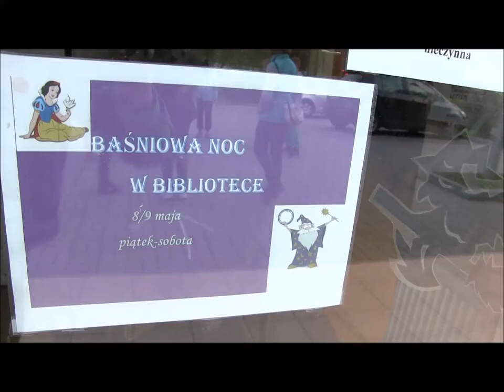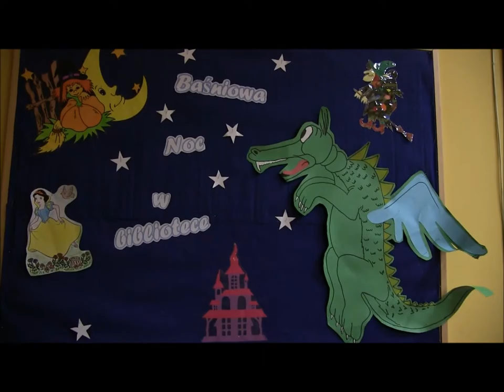Baśniowa noc w filii nr 4 w Czaplach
Filia nr 4 w Czaplach